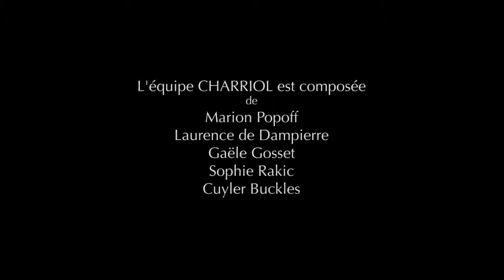Charriol Polo team at Polo de Chantilly Women’s Open 2014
On June 19th, on the first day of the Polo de Chantilly Women’s Open, four all-female teams prepared to compete in the verdant setting of the Bagatelle polo ground.